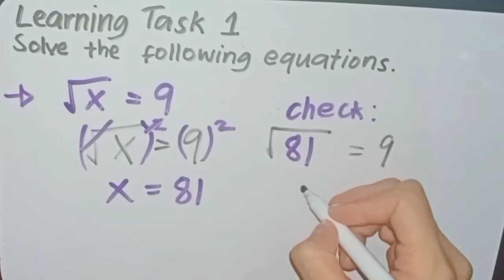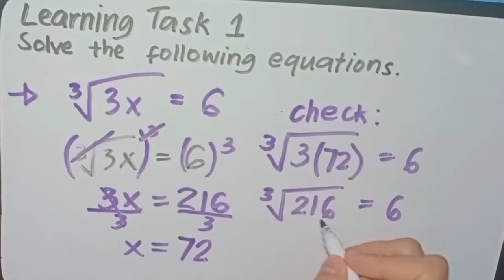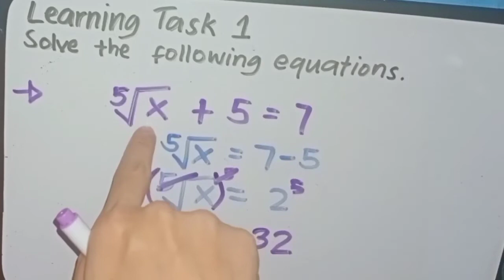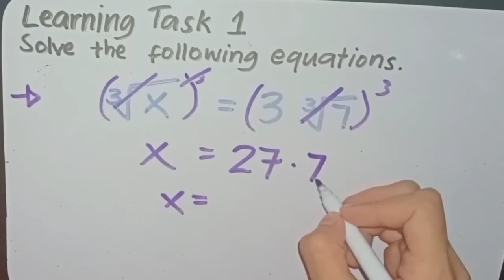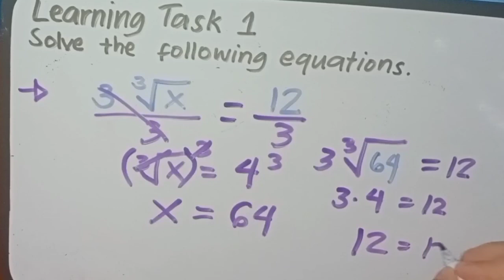TAGALOG - MATH 9(Week 8): RADICAL EQUATIONS | SOLVE THE FOLLOWING EQUATIONS